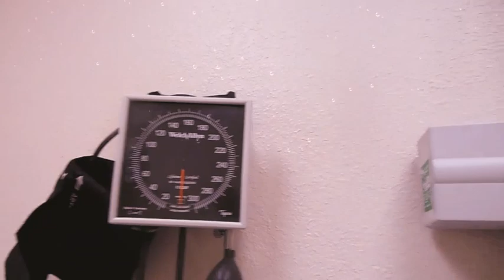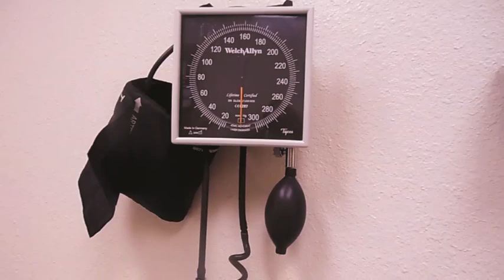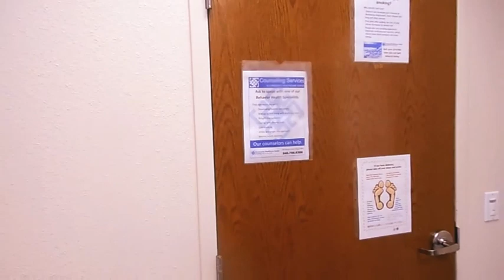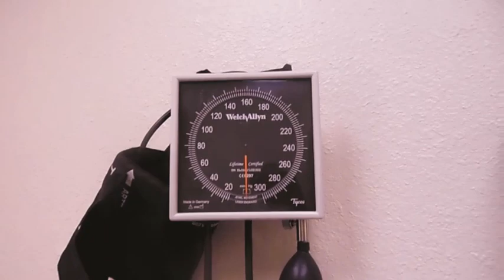MY ECZEMA MESSING WITH YA GIRL